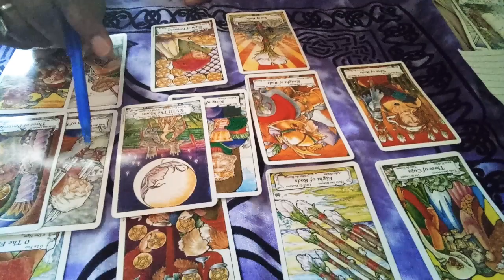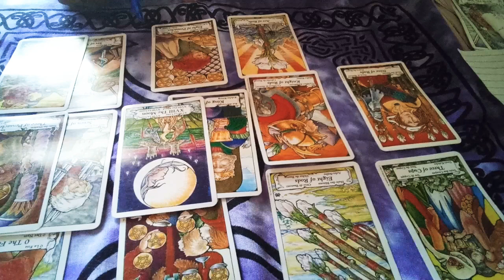Cancer ♋ Beware!! Someone trying to deceive you. Get ready for this trickster!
March 19 2020 Cancer love tarot. This reading is for Sun, Moon, Rising and Venus 2020. Thank you all for your support. Love you for following my channel.
I am a cancer moon. I want to help all signs with relations, finance, and work. What leads me to my spiritual path, when I met a narcissist. It was a very painful journey. I am here to let you know who you are dealing with. I am a new reader trying to grow my channel. I am a different kind of reader. I do my own style of reading.                          The user is responsible for his or her own life choices and decisions.